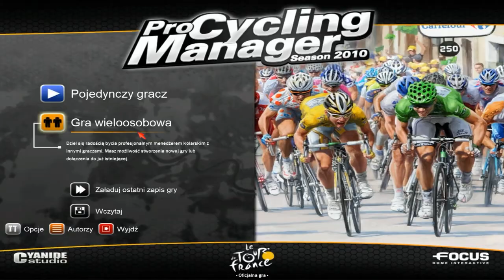Pro Cycling Manager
Symulator wyscigów kolarskich